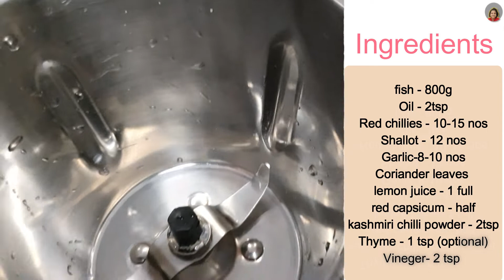😋 Peri Peri Fish 🐟 / African style BBQ /smokey fish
Bored of usual fish fry… Try out this spicy and tangy peri peri fish.!

Please share your valuable feed backs.